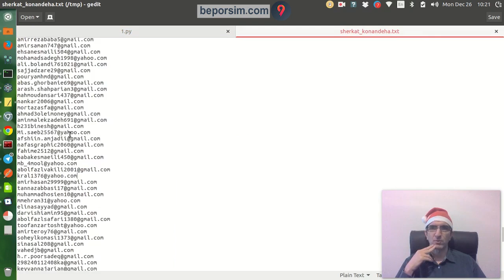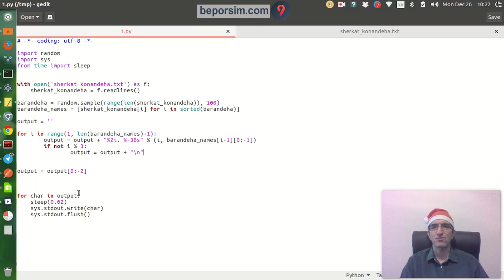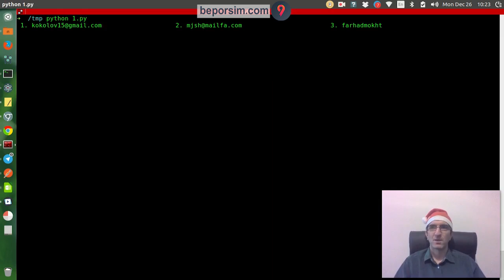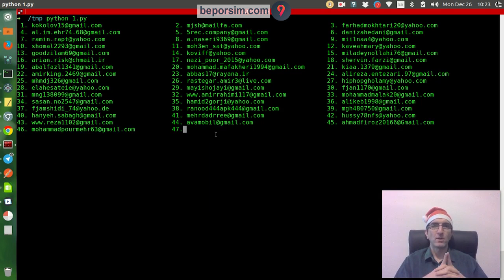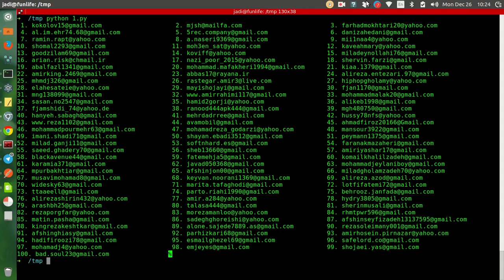مسابقه پنجم بپرسیم - قسمت دوم ۱۰۱ جایزه ویژه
قرعه کشی ۱۰۰ برنده بعدی دور پنجم، توسط جادی عزیز